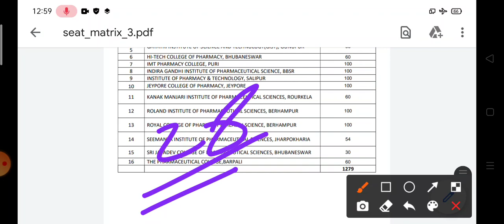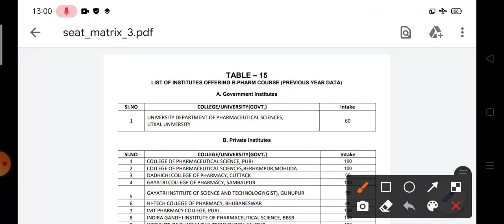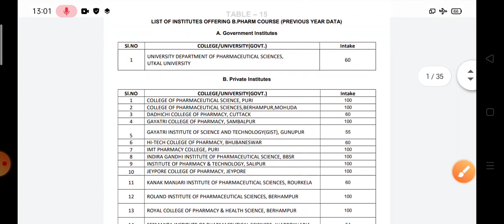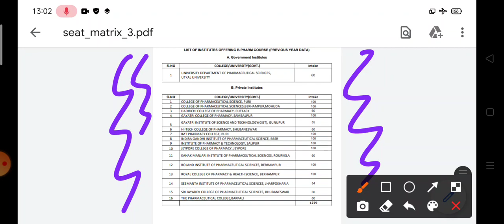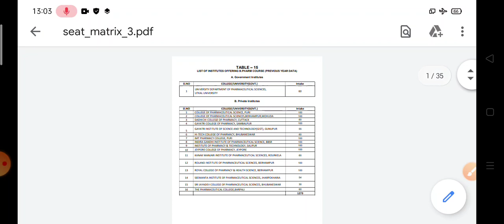List of institutions offering B.pharm course through OJEE 2021 | seat matrix of B.pharmacy colleges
How to attempt MCQ in ojee ,how to attempt MCQ in entrance exam, how to solve mcqs in competative examination, how to solve mcqs in ojee 2021.